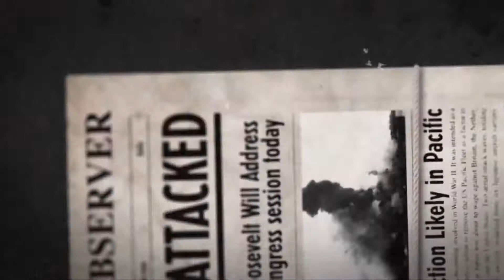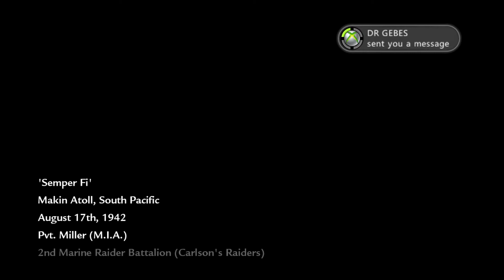Call of Duty World at War Walkthrough Mission 1 - "Semper Fi" (WaW)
I decided to do a whole walkthrough of the WaW campaign just for the heck of it. I did this from my XBOX not my PC so i hope you guys enjoy it!
►Add me on Xbox: BAMAGRRL
►Add me on Steam: MsBlackOps